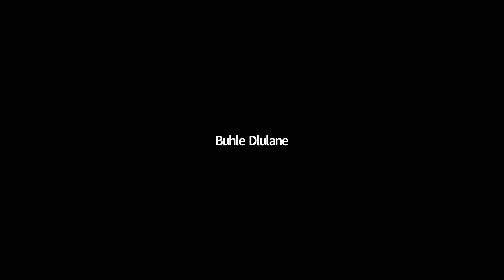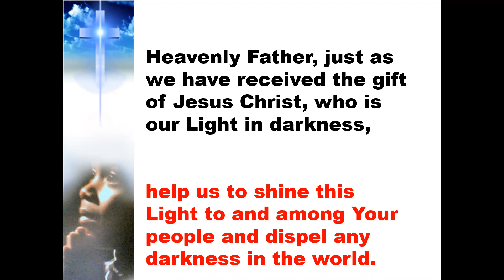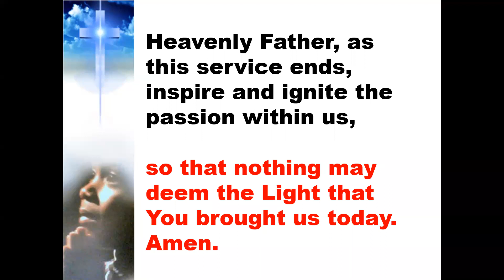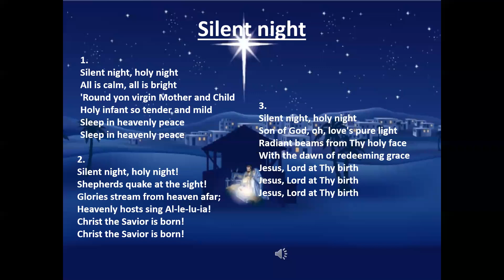Rev L. MAJELA 2020 Christmas Service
A reflection on three characters on the story of the Birth of Jesus for a time as this!